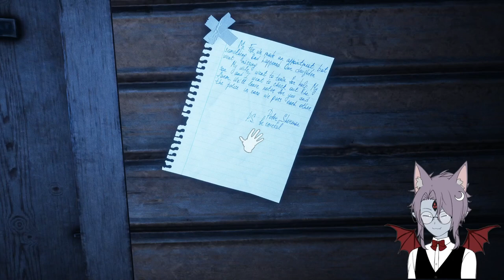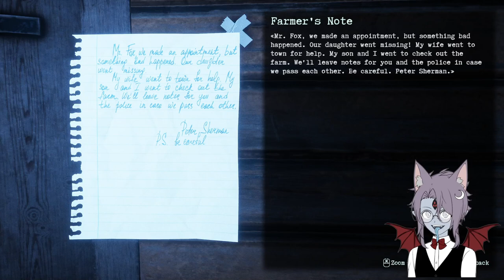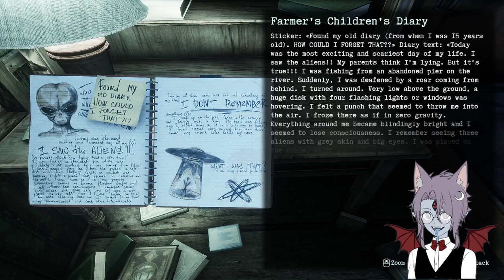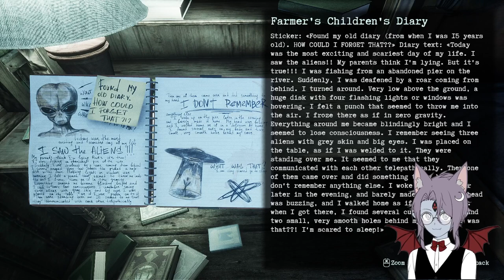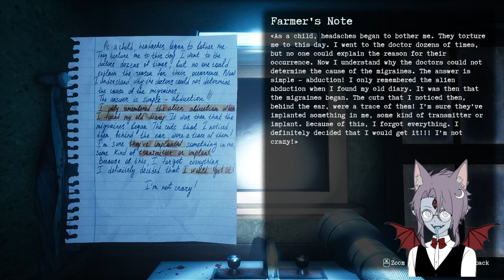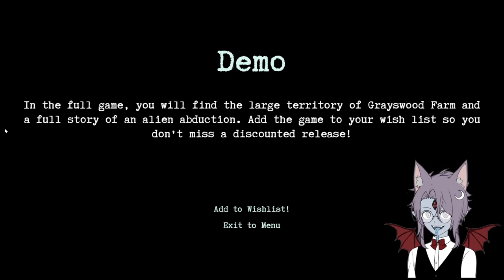The scream at the end was a paid actor....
This game had me on my toes. I was expecting a nice little interview, now to scream so loud my roommates asked me if I was okay. If you're into aliens and horror games, this is a 10/10 you MUST play